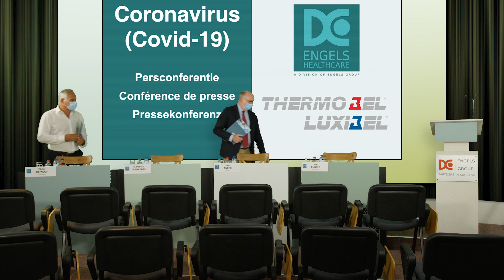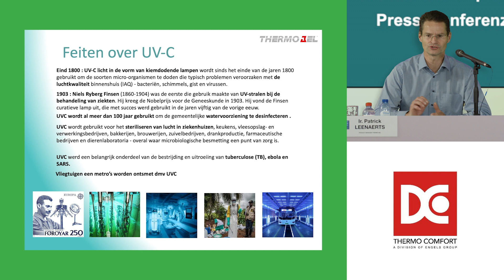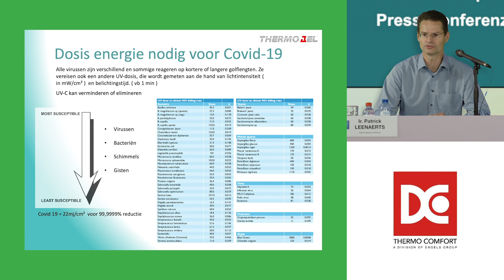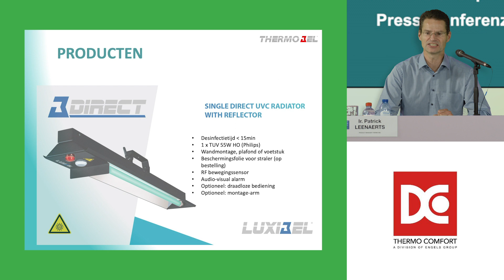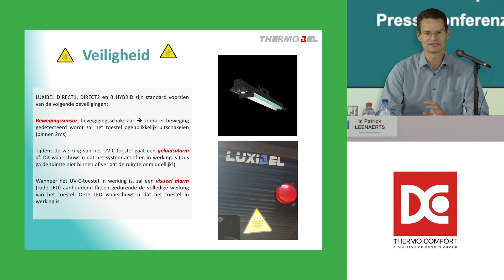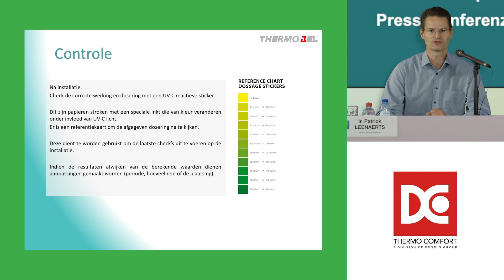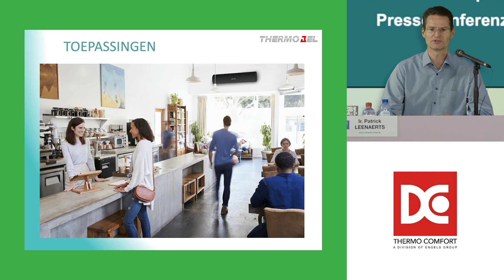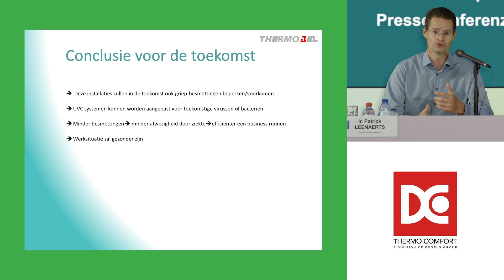Engels Group Persconferentie - THERMO BEL / LUXIBEL UV-C